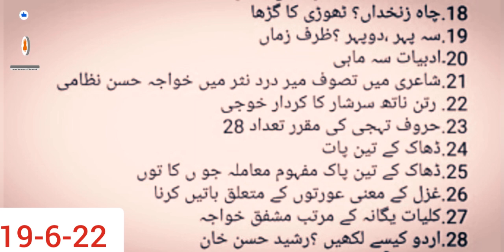PPSC Urdu First 50 Solved Questions held on 19 june 2022